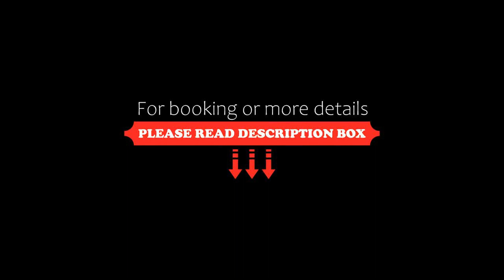Hotel John David, Palenque, Mexico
About Property:
Featuring free WiFi throughout the property, Hotel John David is located in Palenque, 9 km from Palenque Archeological Zone. Free private parking is available on site.
Each room has a flat screen TV with satellite channels. A terrace or balcony is featured in certain rooms. The rooms are equipped with a private bathroom. For your comfort, you will find free toiletries and a hair dryer. A TV with cable channel...
Property Type: Hotel
Address: 2da. Poniente Norte s/n, 29960 Palenque, Mexico
Searching For
1. Hotel John David - Palenque - Mexico
2. Hotel John David - Palenque - Mexico Address
3. Hotel John David - Palenque - Mexico Rooms
4. Hotel John David - Palenque - Mexico Amenities
5. Hotel John David - Palenque - Mexico Offers and Deals
Audio Credit:
Track Title: Reasons To Hope
Artist: Reed Mathis